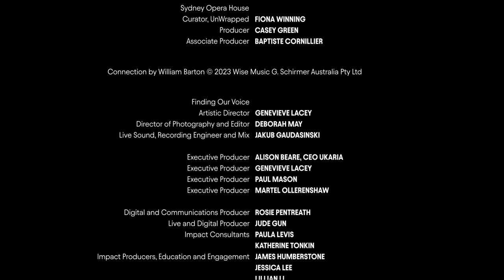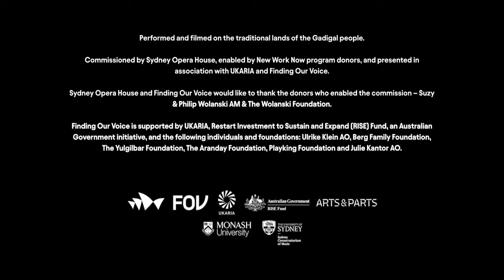William Barton, Simon Barker & Scott Tinkler | Connection | Sydney Opera House UnWrapped, 2022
Composer, didgeridoo virtuoso and vocalist William Barton is joined by trumpeter Simon Barker and percussionist Scott Tinkler for the world premiere of 'Connection' at the Sydney Opera House